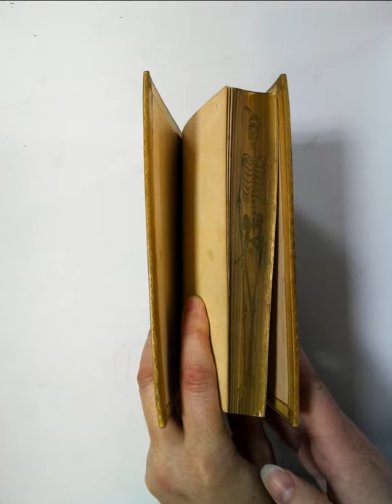Skeleton fore-edge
Fore-edge painting on Baudelaire